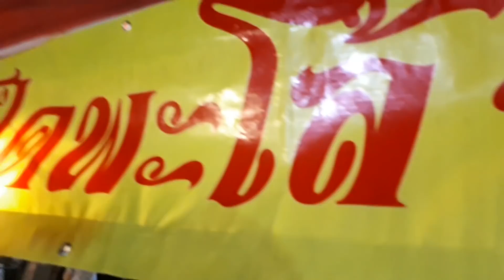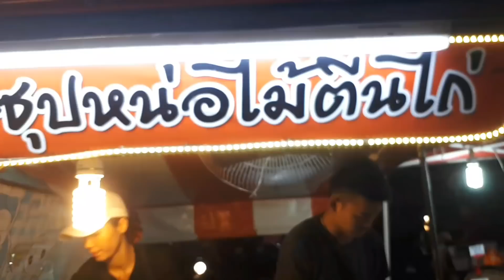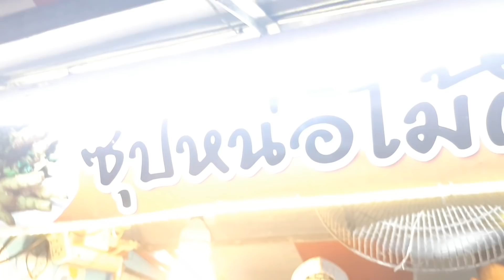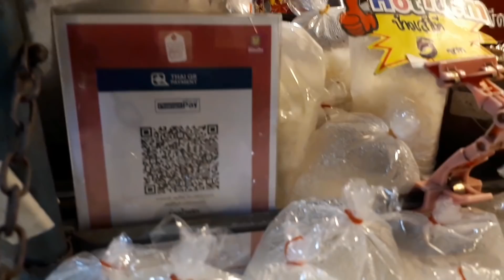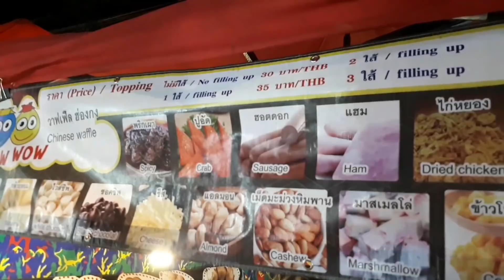Thai Street Food | โต้รุ่งอยุธยา | ของกินอยุธยา | เจด้าพาชิม | Jayda Story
เจด้าจะพาเพื่อนๆไปเดินหาของกินมากมายอร่อย   ผู้คนน่ารักเป็นมิตร
ที่ตลาดโต้รุ่งหน้าองค์การโทรศัพย์  พระนครศรีอยุธยา
เปิดขายตั้งแต่บ่ายสามจนสองทุ่ม    ใครมาเที่ยวอย่าพลาดนะจ๊ะ
กุ้งเผาอร่อยราคาดี  ราดหน้าอร่อย  สาคูแป้งนุ่มนวลลูกสาวสวย
น้ำพริกป้าแหว๋วรสดีเด็ด  อื่นๆๆอีกมากมายพุงกาง
ช่องทางสนับสนุนรายการเจด้าสตอรี่
ให้ได้เดินทางไปถ่ายทำในที่ต่างๆ
กินจริง จ่ายจริง สนับสนุนรายได้สู่ผู้ค้าขาย
บัญชี  ธนาคาร กสิกรไทย
เจดา พลฤทธิ์
น้ำพริกครัวแห่งรักของเจด้าหาซื้อได้ที่เพจ  ครัวแห่งรัก
เจด้ารับงานโชว์ตัว
 รีวีวสินค้า ร้านอาหาร คาเฟ่
เครื่องสำอางค์ เครื่องใช้ เสื้อผ้าคนอวบน่ารัก
และทุกสรรพสิ่งเจ้าคะ
รีวิวร้านอาหาร  โรงแรม ที่พัก การท่องเที่ยว
สินค้าหรืองานอีเว้นท์ต่างๆ
ติดต่อได้เลยคะ   งดแอดมาคุยเล่นนะจ๊ะ
เฟสบุคเจด้า
เฟสบุคเพจอาหารแห่งรัก
เฟสบุคเพจศิลปะของเจด้า
หรือLINE ที่  jaydaponlid